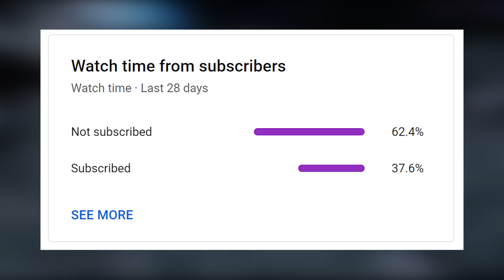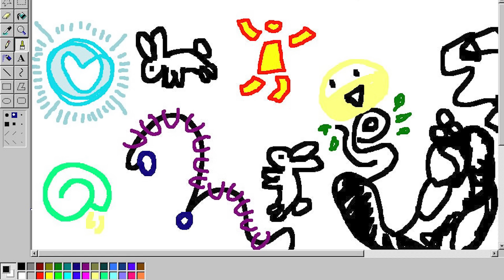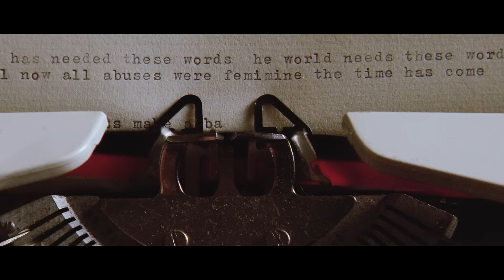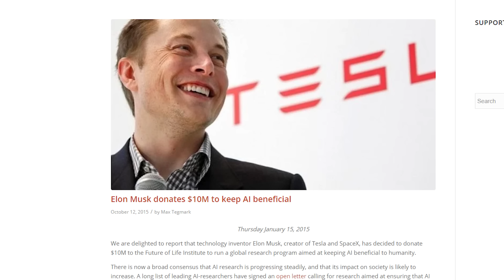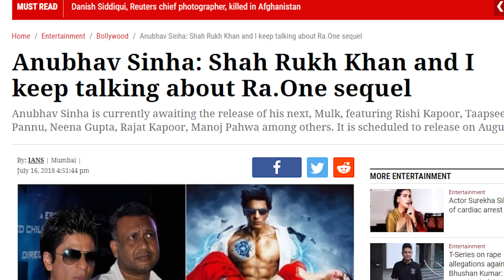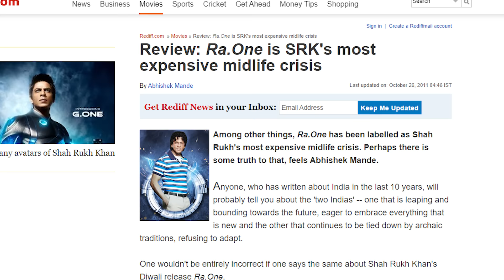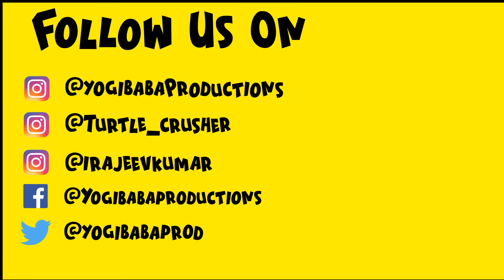Ra.One : REWIND | YBP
Ra.One : REWIND | Yogi Baba Productions

Written By: Yogesh Sharma, Rajeev Kumar
Voice By: Rajeev Kumar
Edited By: Yogesh Sharma
Background Score: Rajeev Kumar
Mixing & Mastering: Anmol Kapoor

CRIMINALS - Badiya movie karte Flop!